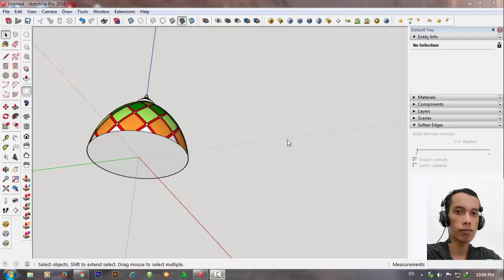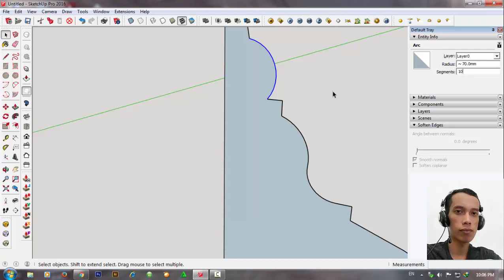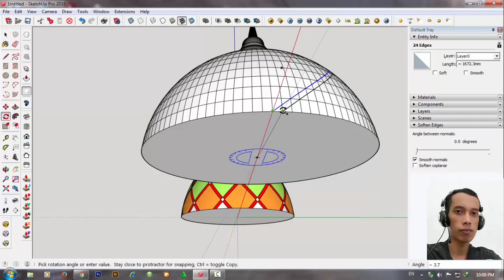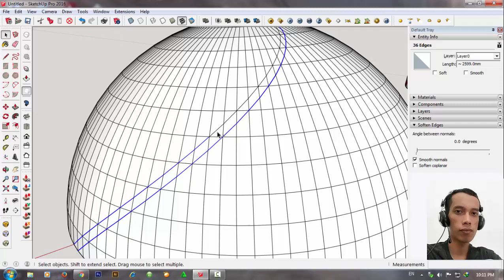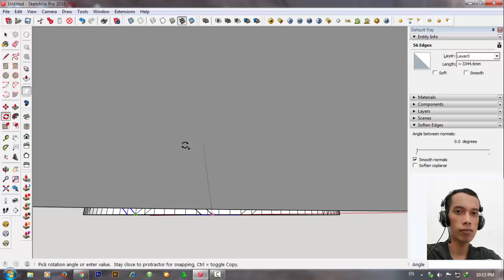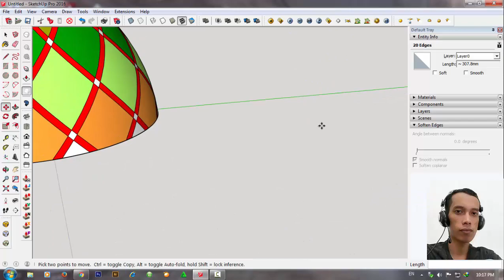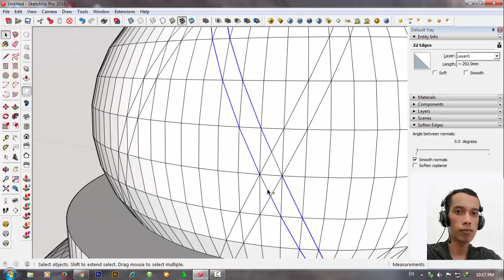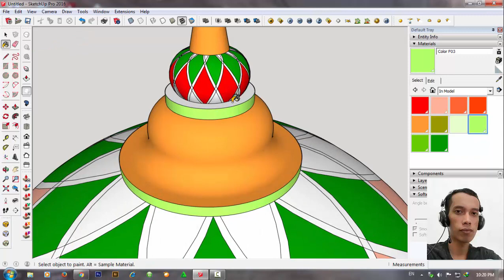modeling kubah masjid oleh agus prasetiyawan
semoga video ini bisa bermanfaat di dunia dan akherat amiiiin...